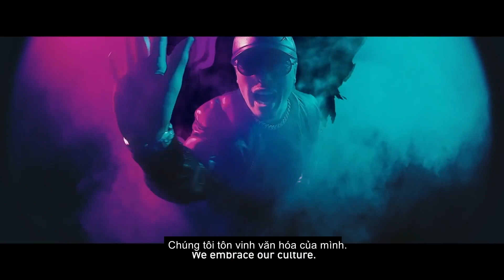TOGETHER // CKTG 2021 - VALORANT Champions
VALORANT Vietnam là kênh Youtube chính thức của game VALORANT tại thị trường Việt Nam. Nơi cập nhật các thông tin liên quan đến game, đồng thời là đơn vị duy nhất giữ bản quyền sản xuất toàn bộ nội dung game và giải đấu VALORANT tại Việt Nam.

Đăng kí ngay các kênh mạng xã hội VALORANT Việt Nam để cập nhật những thông tin mới nhất: